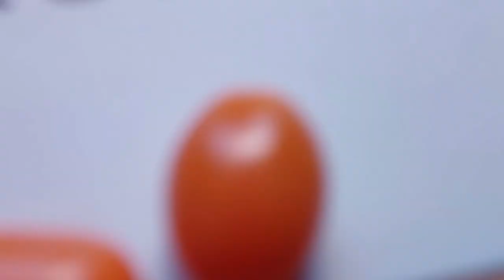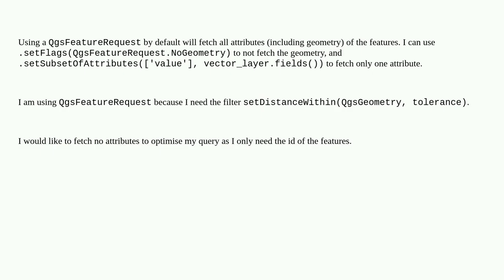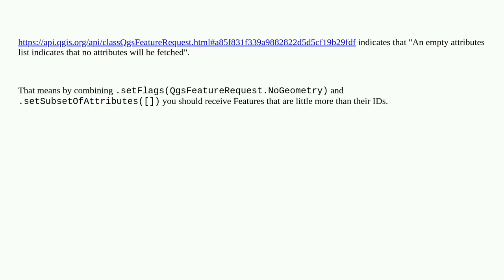Gis: Fetching only ids of features with QgsFeatureRequest in PyQGIS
Fetching only ids of features with QgsFeatureRequest in PyQGIS

A special thanks goes out to the community

  unique-id pyqgis qgsfeaturerequest features